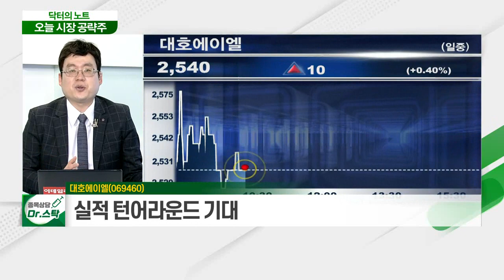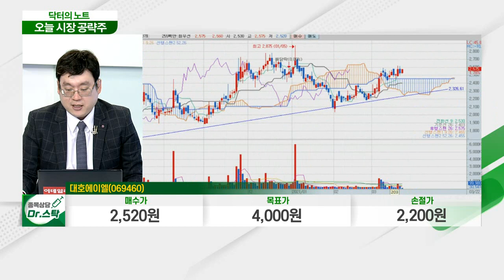대호에이엘(069460)... 환기시스템·유리사업 등 신사업 기대_닥터의 노트 (20210322)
대호에이엘(069460)
- 2차전지 배터리 케이스용 소재 제작
- 환기시스템·유리사업 등 신사업 기대
- 실적 턴어라운드 기대